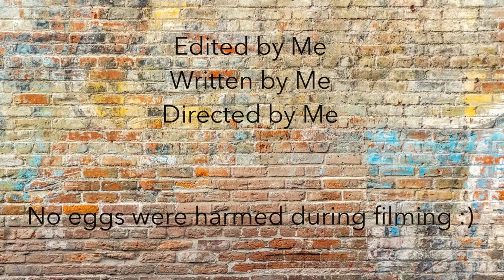Stop-Motion ANIMATION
This is a stop-motion movie made by myself using the Stop-Motion Studio app
Used real eggs, but none were broken during the process :))